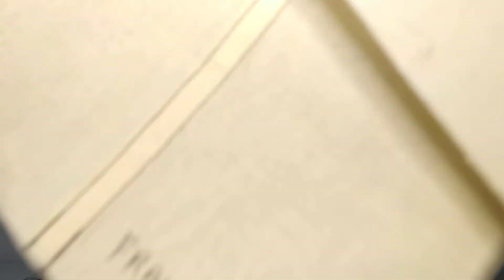COMO FAZER COSTURA FRANCESA E INGLESA - 3 AULA DE COSTURA